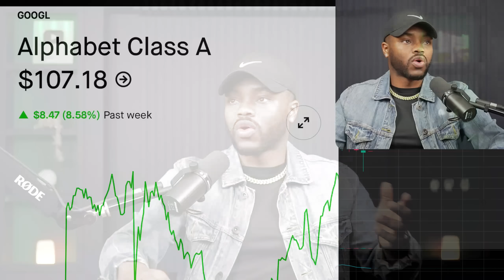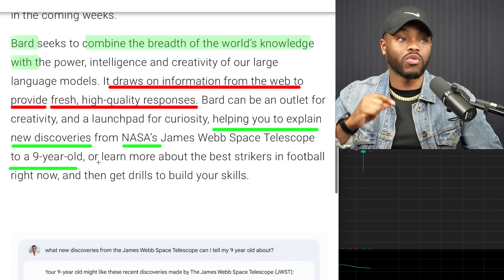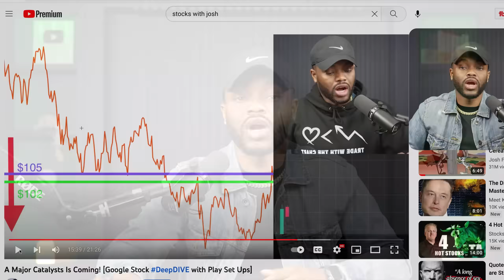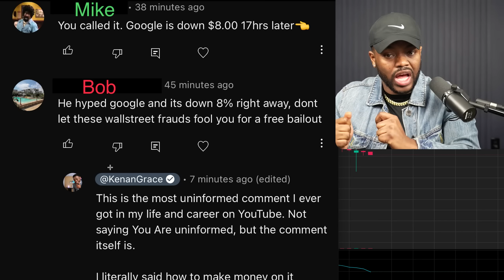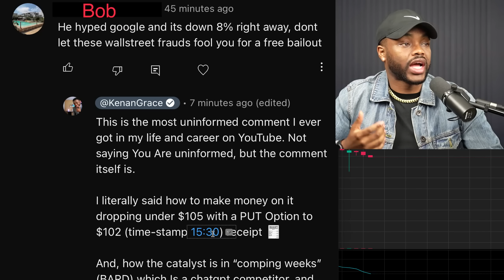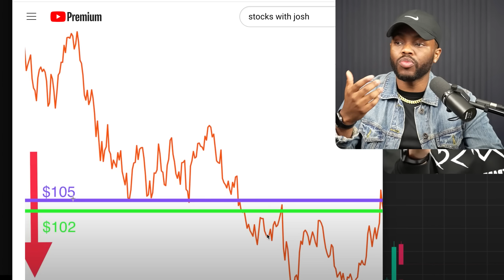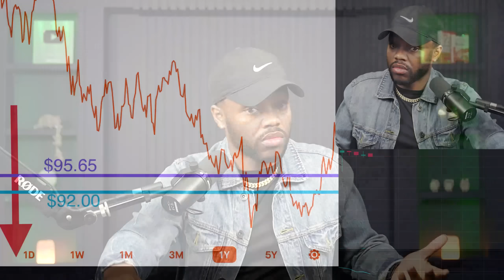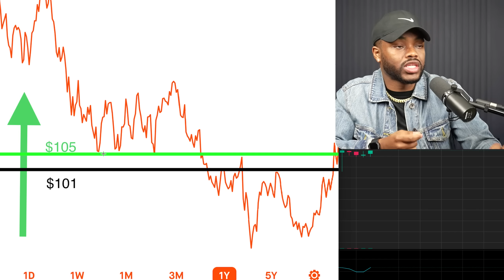This Makes NO SENSE To ME! Maybe I'm Wrong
⭐️ | Tendies App - Free Options Flow Data
- Live Trades
- Money Challenges
- Options Classes
- Technical Analysis (Chart) Classes